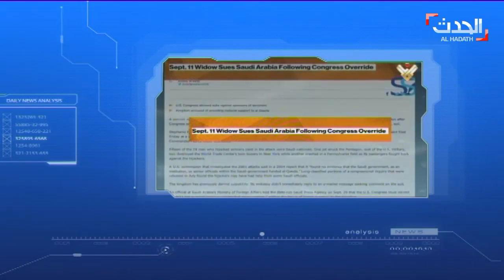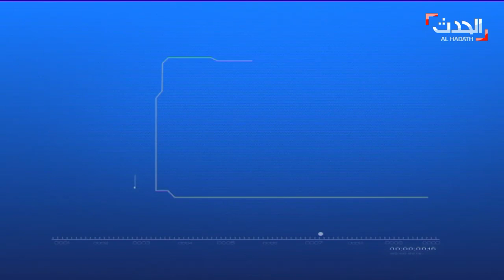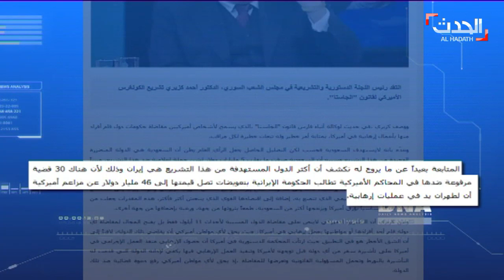DNA: محور المقاومة: GO JASTA GO